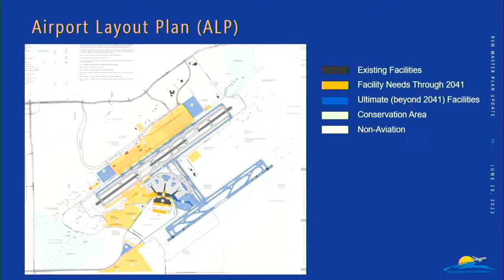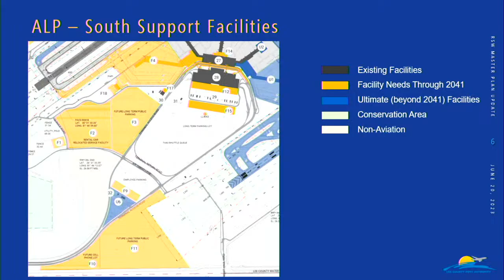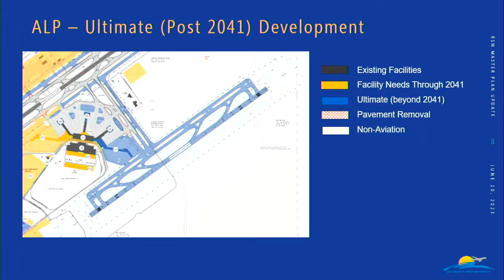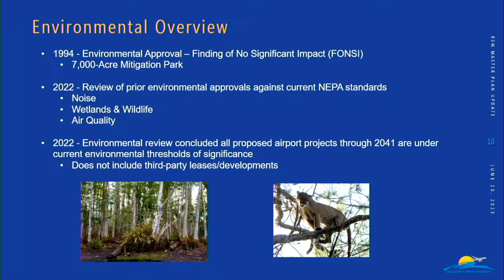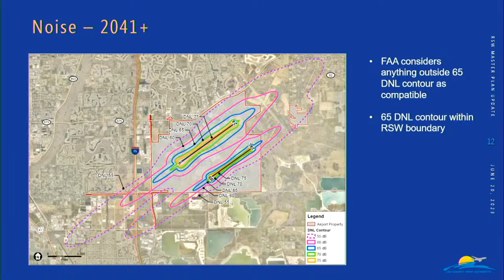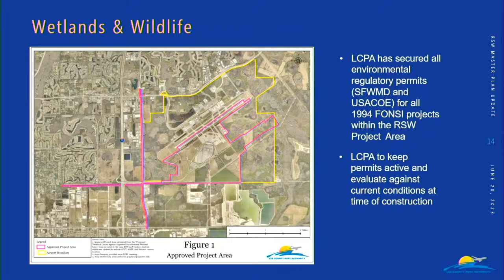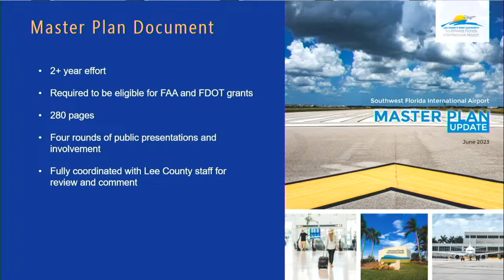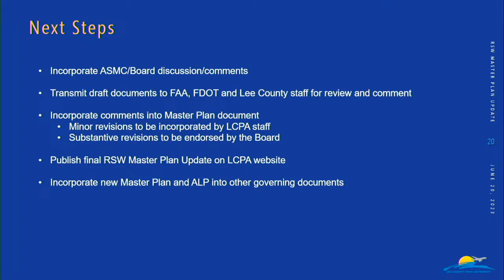JOINT Board Meeting - June 29, 2023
Regular scheduled meeting of the JOINT Board